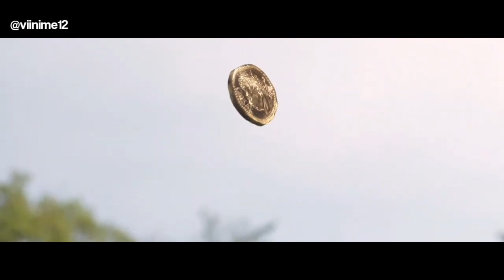[MAD] Kamen Rider Geats - CREATORs | PRAYERS [KR Geats V-Cinext Theme Song] Short Ver.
Description ...

Tokusatsu : Kamen Rider Geats

Song : CREATORS Short Ver. (KR Geats V-Cinext Theme Song)

Artist : PLAYERs